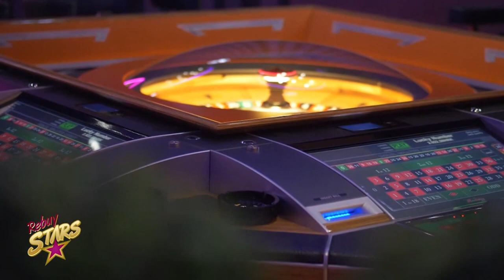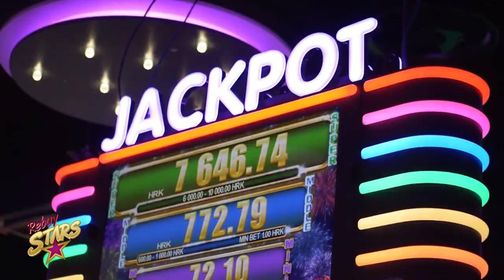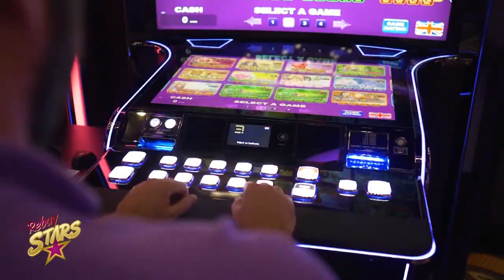603. emisija Sport nedjeljom tema buducnost HNL-a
Nenad Črnko otvoreno govori o budućnosti HNL-a. Razgovor sa Rujevice ,sportski direktor HNK Rijeka Ivan Mance, kako se snalazi KK Cedevita Olimpija pricamo sa Davorom Užbincem, a  s nama je i predsjednik Hrvatskog paraolimpijskog odbora, Ratko Kovačić, predstavit ćemo i sjajnog paraolimpijca Matiju Sloupa, te još nekoliko tema